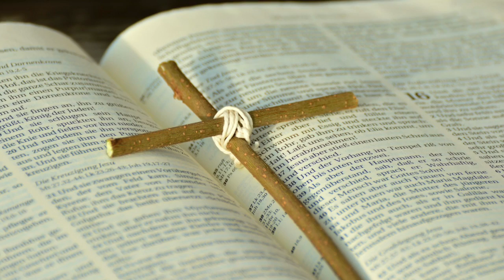How to develop a main character, advice from Nordic Noir author Veronica Blom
I asked author Veronica Blom how to create a Nordic Noir character, because her main character Morgan Krahe, called Morris, is different than most crime solving heros and antiheroes of Nordic Noir stories.

Her books are not yet available in English.

The portrait of the author is a press image published courtesy of the author.

This channel is about all things Nordic Noir. It is made with love for literature by the magazine Kulturopportunisten. On this channel you can find writing tips from authors, stories about interesting authorships and bestselling authors as well as book reviews and information about books. Welcome to visit us at our homepage